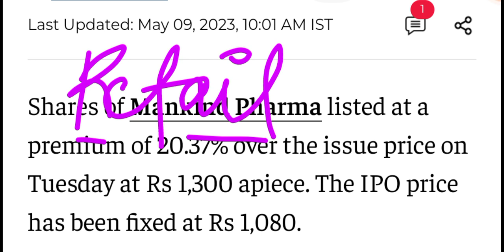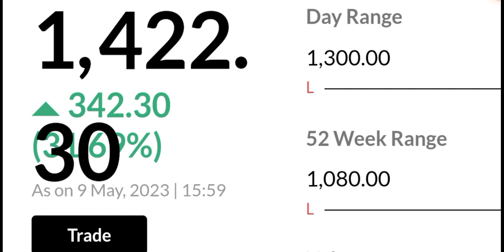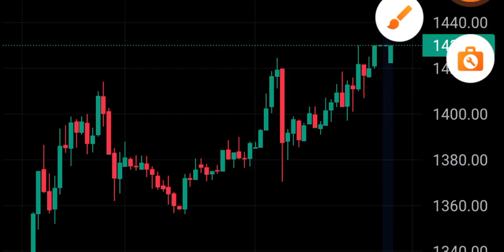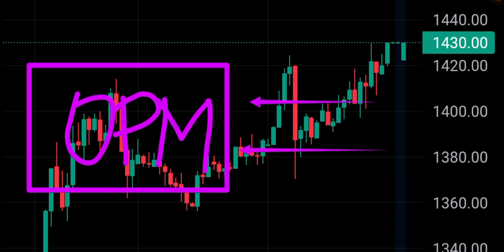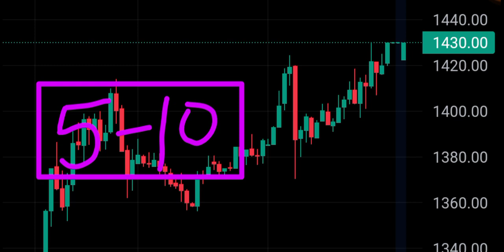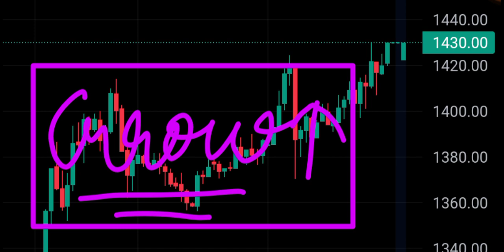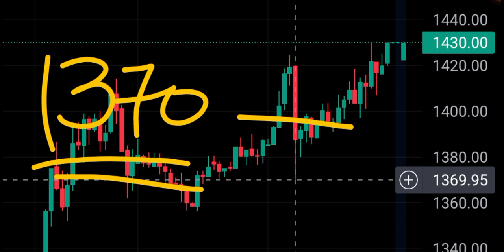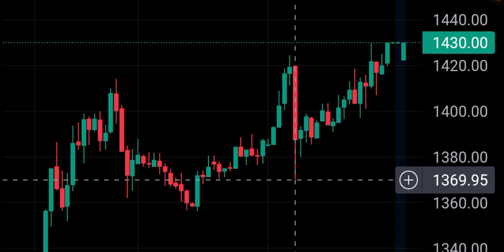Mankind pharma share price | Mankind pharma IPO Listing | Mankind Pharma share target | Upcoming IPO